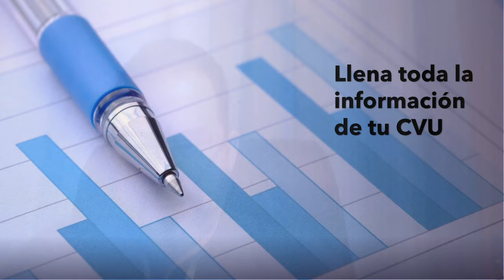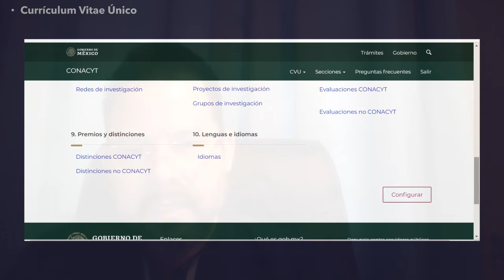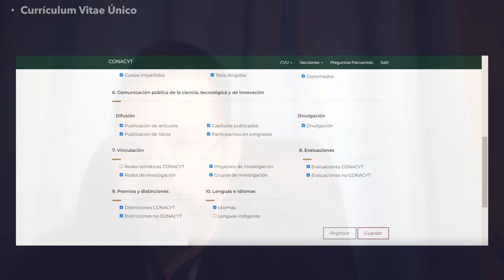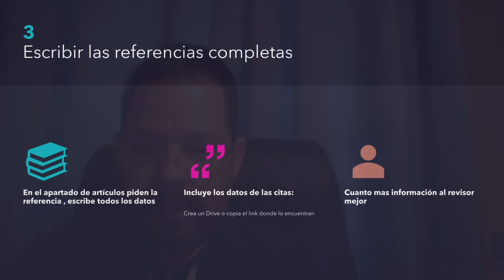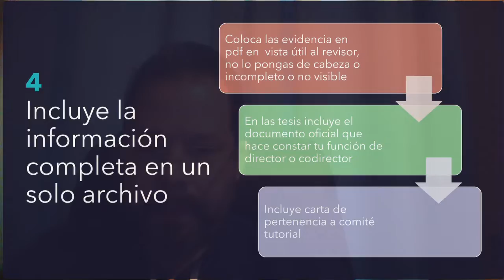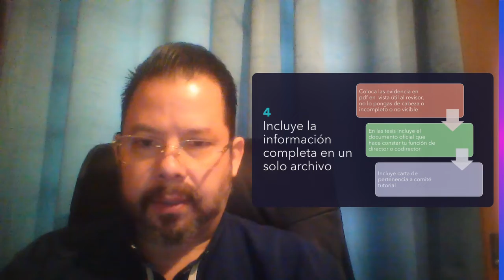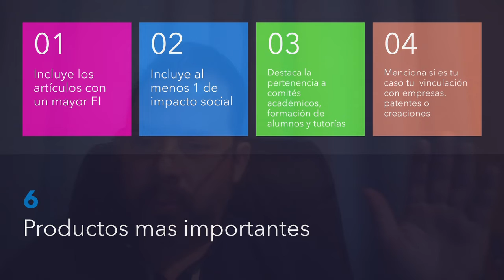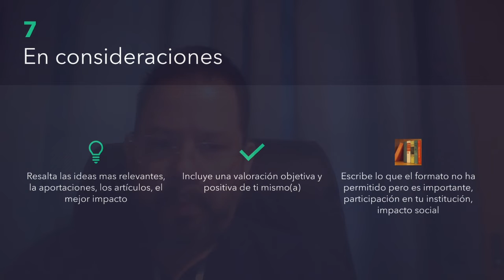7 recomendaciones para el llenado de la solicitud del SNI 2022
¿es la primera vez que participas en la convocatoria del SNI? ¿quieres saber que elementos resaltar o son importantes?
Algunas recomendaciones:
1.-Antes que nada ve si llenas los requisitos por área y llena tu CVU
2.- No Inventes
3.-Escribe la referencia completa
4.- Incluye elementos de incidencia en la atención de problemas nacionales y Elementos de acceso Universal al conocimiento
5.- Resalta lo mas importante en el lugar indicado
6.- Escribe tus consideraciones con cuidado
Si quieres saber mas ve el vídeo y compártelo a quien le consideres le pueda ser útil